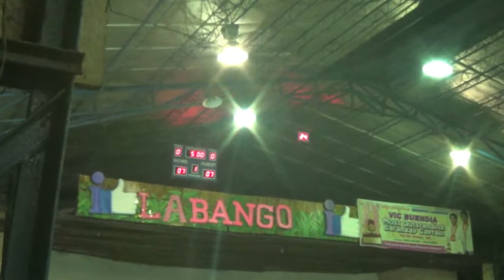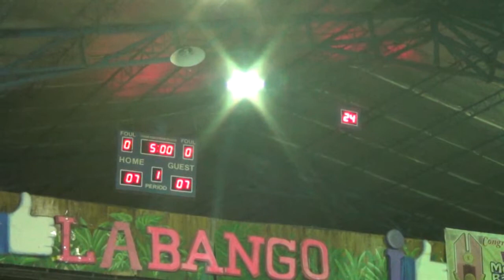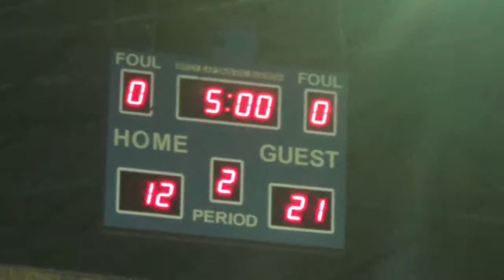Batch 95 vs Batch 98 1st Quarter CIT Alumni 2018